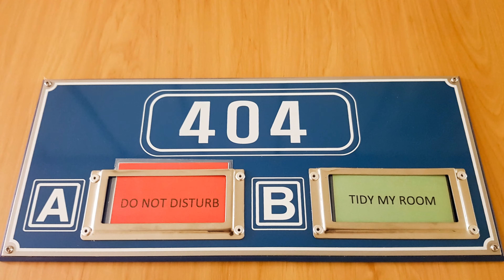MI GRAN NOCHE | Video Oficial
Presentamos a ritmo de merengue con los arreglos del maestro Suno Marco  '' Mi Gran Noche'', en esta version interpretado por el artista dominicano Cesar Cordero, haciendo honor a ''Rafael De España'', el cual formo parte de sus exitos, esperamos sea de su agrado. Producción, y dirección a cargo de Cesar C. Cordero.

Somos la casa oficial de la primera orquesta tropical merenguera ''THE MARVELL BAND'' en el estado de Rhode Island.
Presente en todas las plataformas digitales, con su album ''Tu Papi Chulo'' producido, y dirigido por CESAR C. CORDERO, con la colaboración del maestro SUNO MARCO BATISTA.

Nuestro canal apoya el trabajo constante a favor del merengue, ritmo autóctono de la República Dominicana declarado patrimonio musical por la UNESCO.